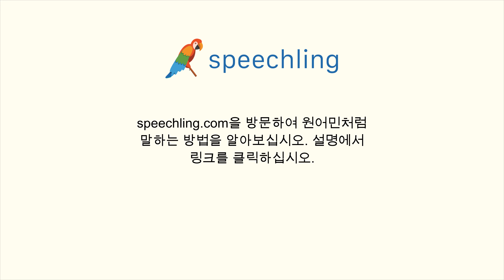영어로 "늙은" 말하는 법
남자 목소리 :
Old

여성 목소리 :
Old

남성 음성 번역 :
늙은

여성 음성 번역 :
늙은